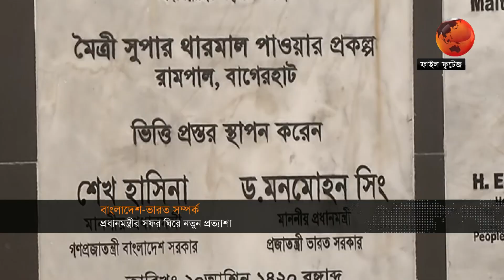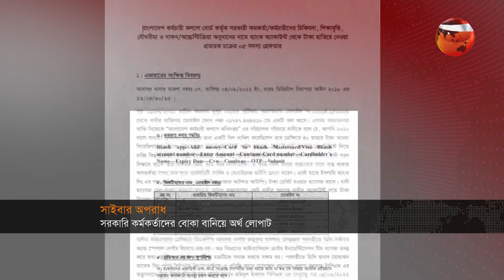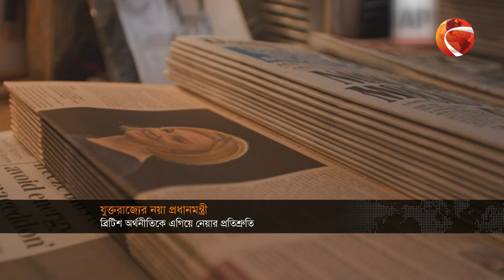সন্ধ্যার খবর | Sondhar Khobor | 5 September 2022 | Channel 24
»» Office Address:
Bangladesh.